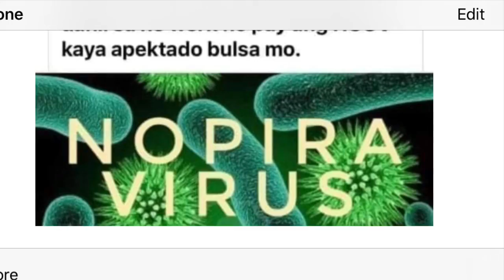The Words can change the world ( ano ang Tunay na Mahalaga?)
Tagalog words